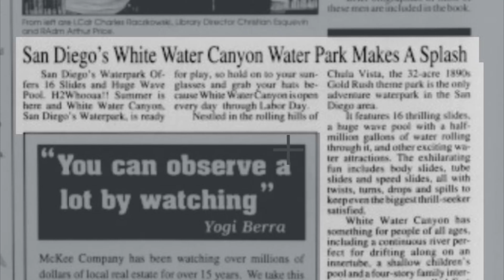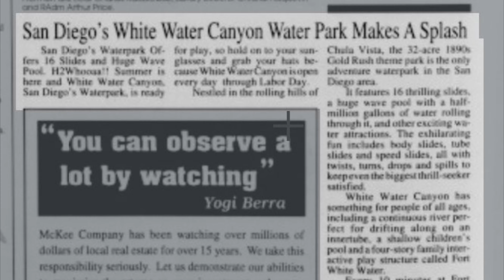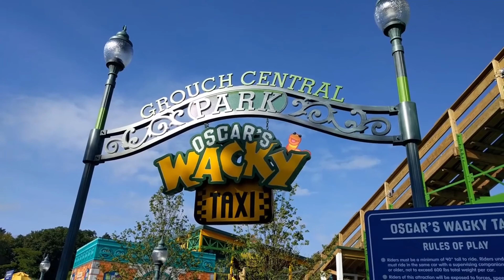California’s NEWEST Theme Park - Sesame Place San Diego | San Diego, California, USA (REVIEW)